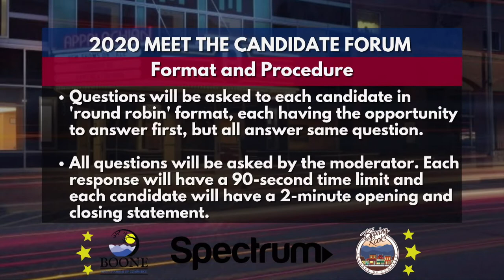Watauga County Meet The Candidates Forum 2020: NC State